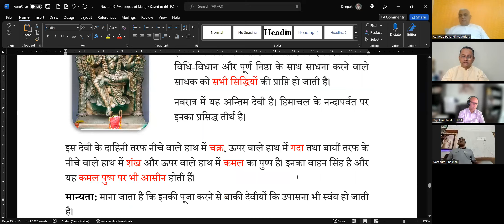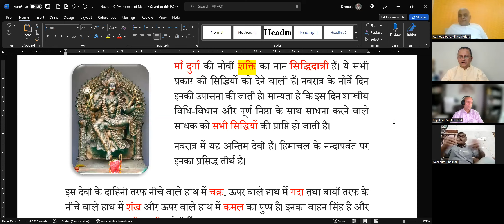04 Oct 2022 Dada Bhagwan JSS Apt Deepakanandji, on 9th day of Navratri.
Oct 2022 Dada Bhagwan JSS Apt Deepakanandji, on 9th day of Navratri.